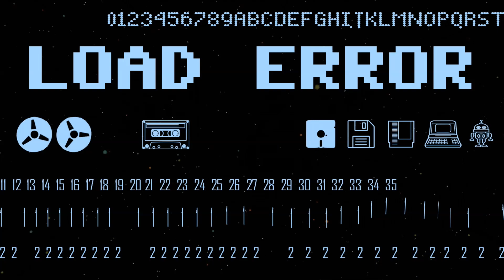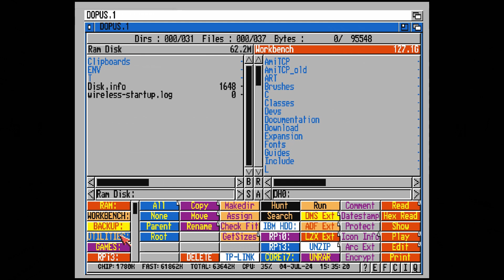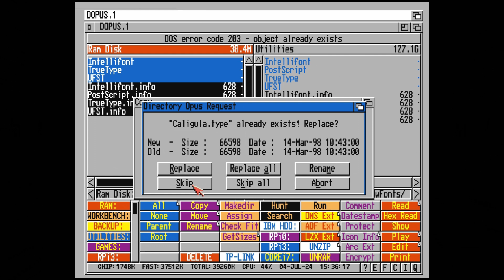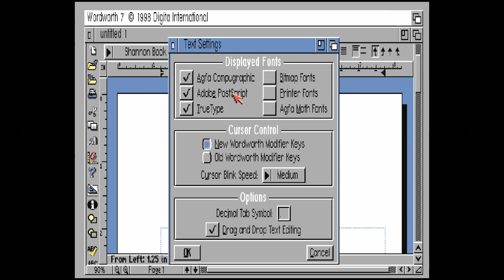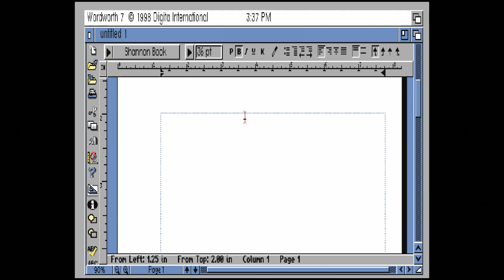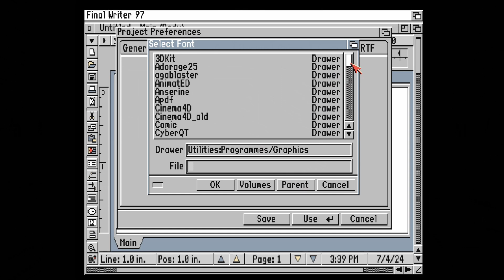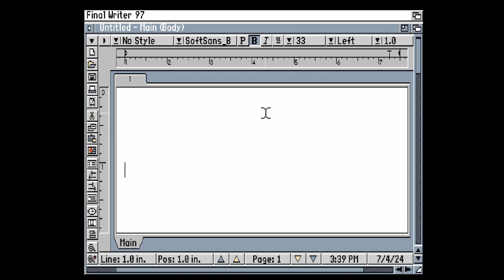Amiga - Ελληνικά σε Επεξεργαστές Κειμένου